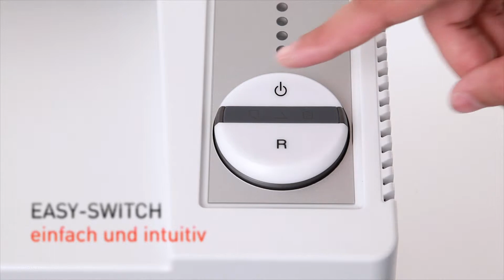IDEAL 4002 - Büro-Aktenvernichter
Hochleistungs-Büro-Aktenvernichter mit großem Auffangvolumen und ECC Kapazitätskontrolle für staufreies Arbeiten